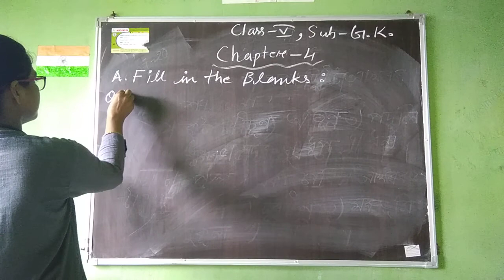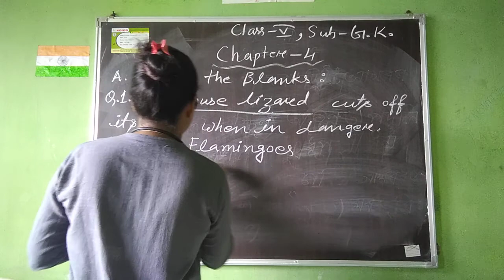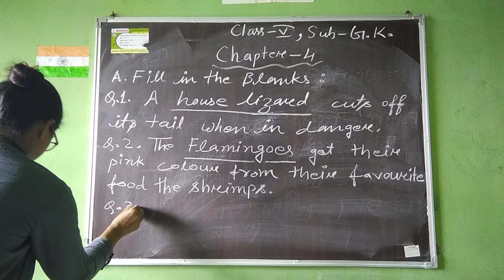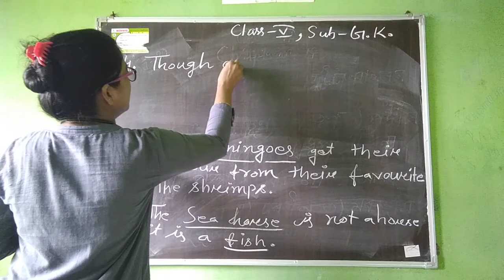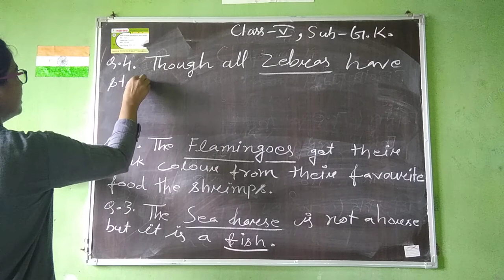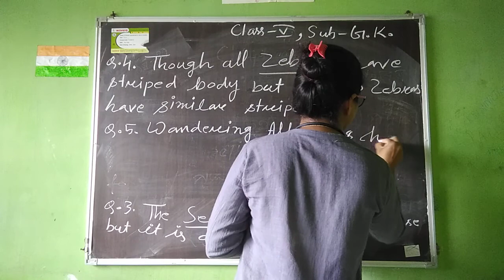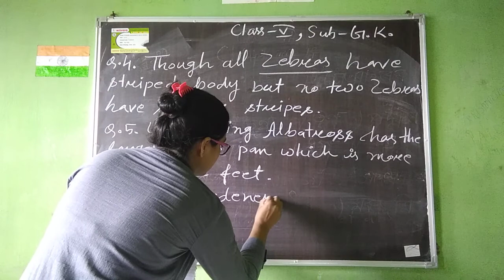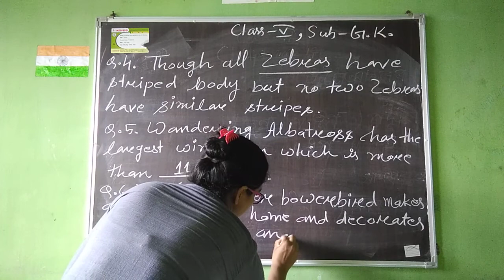G.K , class - v , Date :06 -07 20,( ch - 4 )